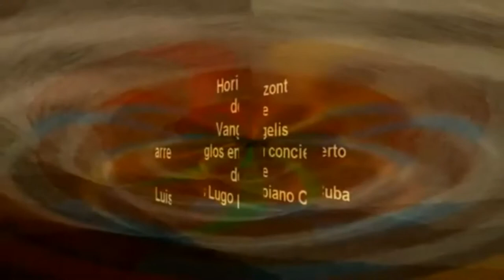Luis Lugo Piano Cuba & Jezz Milner - Music& EXPERIENC&extravagance- Argentina/Chile/Uruguay